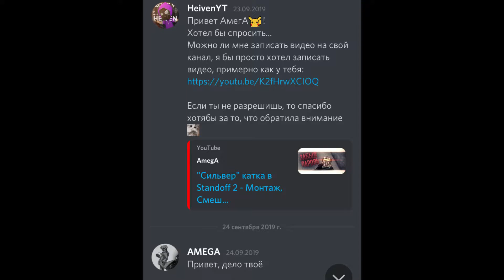В мире сильверов | Standoff 2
Партнёры
Клан RUSH создан для концептуального переворота в игре и будет постепенно продвигаться. А вот и ссылки😏:

— Площадка для пиара YouTube каналов

ДУЭЛИ НЕ ИГРАЮ
Хейтеры, нафиг писать комментарии, вы этим продвигаете видео🤡